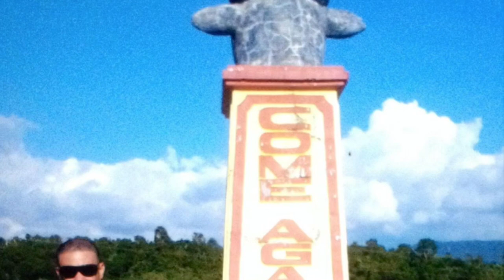Philippines🇵🇭 The happiest place on earth, in my eyes. LIGAYA SABLAYAN OCC. MINDORO tara na.❤️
Ligaya Sablayan Occidental Mindoro Take me back.Tara na sa Ligaya,uwi na tayo.A song about the most Happiest place on Earth.Well in my eyes it is, ingat po kayo all. Stay safe during this pandemic2020 stopcoronavirus God Bless us all, always.